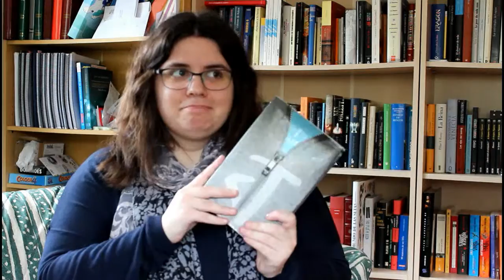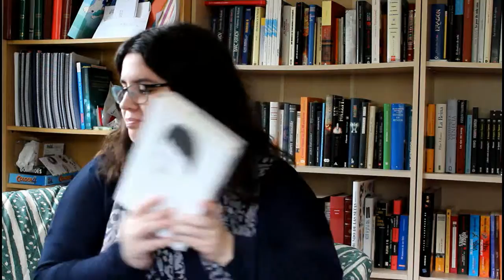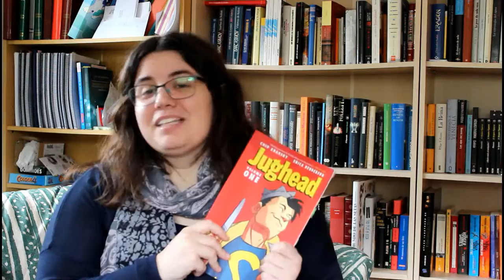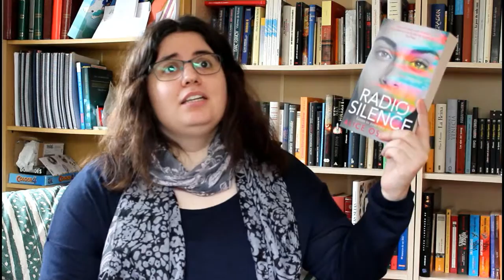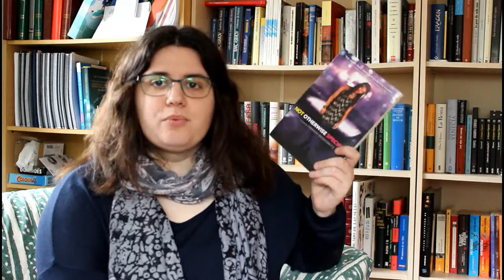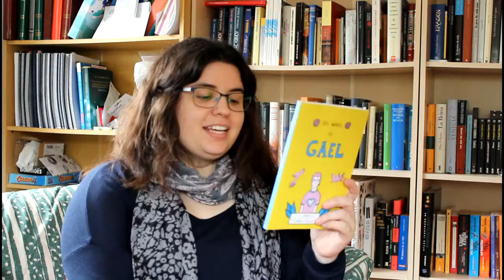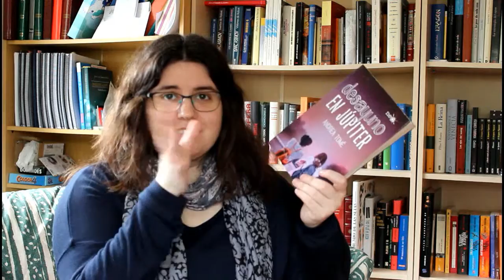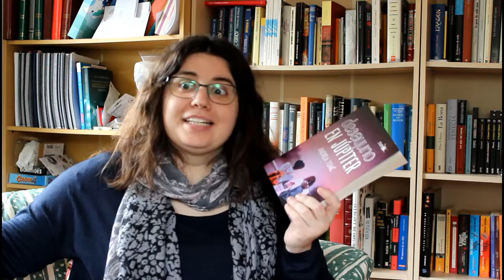Book haul febrero 2017 [CC]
Me parece que este será uno de los últimos book hauls que haga este año, lol.